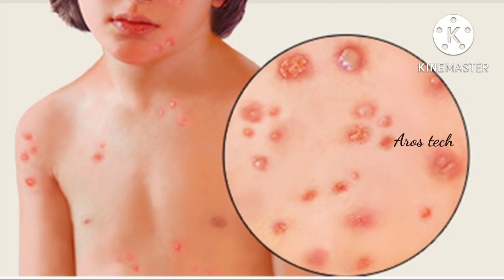chicken pox ചിക്കൻ പോക്സ് അറിയാം കൂടുതലായി